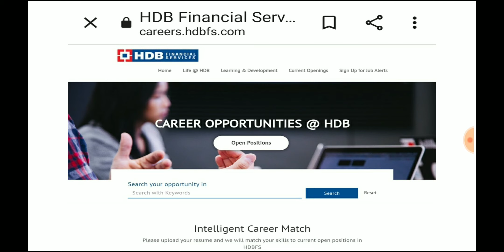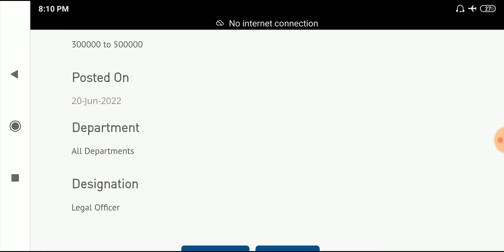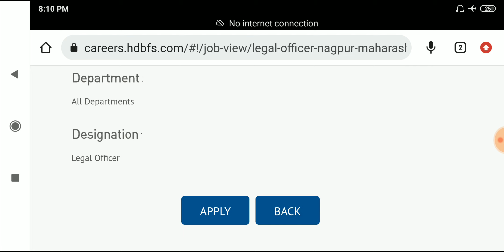Legal officer In HDFSC || legal jobs in India || LLB jobs 2022 || LLM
For official website & notification

Legal Assistants
Legal Officer
Legal Advisor
Insurance Law Officer
 Judicial Services
 District Judge
rajasthan
junior law officer
nlu jobs
legal jobs
ibps law officer
IBPS
IBPS special officer
IBPS so
legal internship
uppsc jobs
legal jobs in esic
ESIC jobs
gujrat jobs